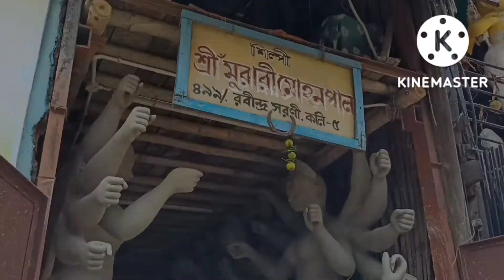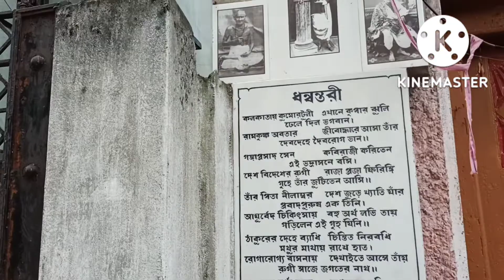kumartuli durga protima 2022 | kumartuli durga idol making 2022 | kumartuli durga puja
dear friends, I have tried to cover some durga idols, which is made my the airtis of kumartuli for the year 2022. hope you will enjoy my video.

Place - Kumartuli, Kolkata

NCS

2) Dhak For Durga Pujo [FCM Release]
FreeCopyrightMusic

3) Devotional Music No Copyright || Free Background Music For Youtube Videos || Ncv-No Copyright Vibes

Please support us. Your support gives us energy